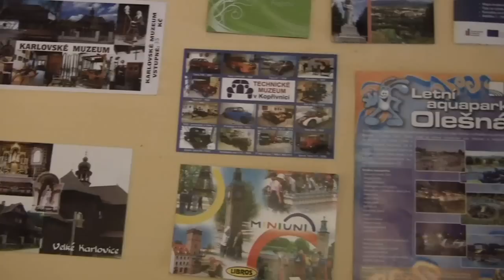HANDICAP Zlín - aktivizační zájezd 2012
Ohlédnutí za další akcí Klubu mládeže "HANDICAP(?)" Zlín, tentokrát z putování po Beskydech a Ostravsku z roku 2012.